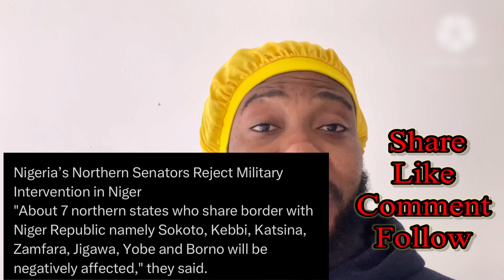7 STATE THAT ARE AGAINST TINUBU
There are the 7 state that are against TINUBU.